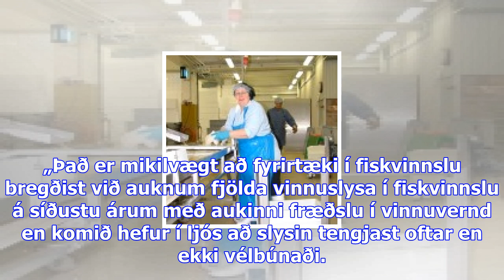Öryggismál í fiskvinnslu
Sjónvarpsstöðin N4 hefur gert  myndbönd um öryggismál starfsfólks í fiskvinnslu en yfirskrift myndba...